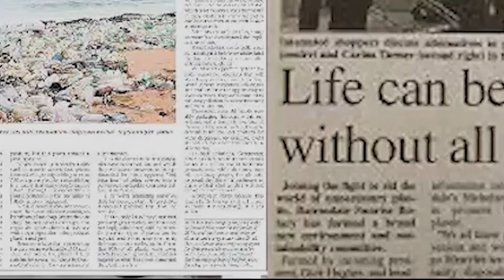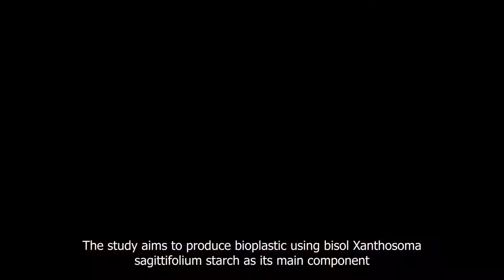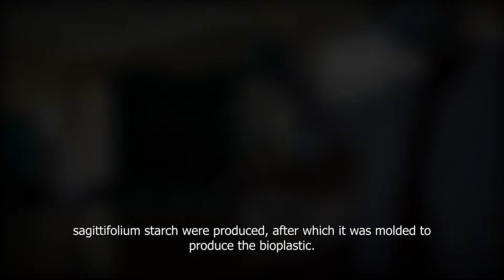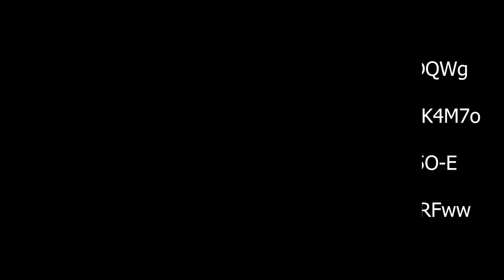SHS students from Kidapawan City produced bioplastics from Bisol starch that degrades within 7 days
Before the pandemic crisis, the excessive use of plastics is very evident in today’s civilization. Unfortunately, this leads to one of the most noticeable problems faced by today’s generation- land pollution. The Philippines ranks as the world’s third-biggest polluter, with 2.7 million metric tons of plastic waste generated each year.

They thought of inventing bioplastic from Bisol starch that can somehow alleviate and address the problem of plastics. Bisol grows abundantly and is locally available and can be seen to some food delicacy of our country. This gave them an idea to use a low-cost raw material for making a product and testing its properties. Someday, they hope that their study will be used to manufacture bioplastics that are more eco-friendly and environmentally safe than plastics that aren't biodegradable.

Researchers:
Juliana Mei L. Kian
Nathalie Chayne U. Tampoy
Vince Philip G. Arances

Coach: Bernadette B. Cortez

Videographer: Jon Paolo Kionisala
Editor: Zigmund Roschild A. Perez de tagle